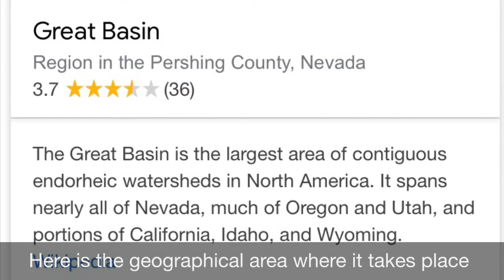Toy Story 4 New Trailer Analysis and Easter Eggs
Here are some stuff I pick out out from the trailer of Toy Story 4. I gotta say this actually make me excited for the movie. Hope you enjoy!!